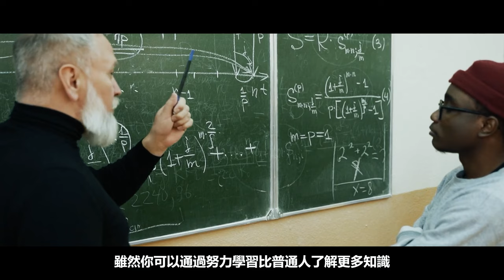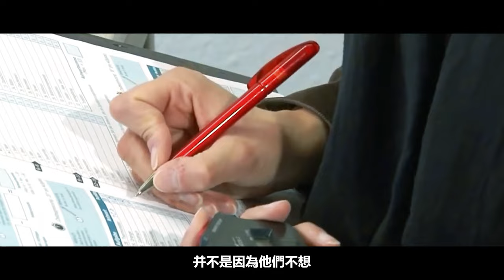究竟是天命不可為，還是人定勝天？|銘感dot|自由意志|宿命論